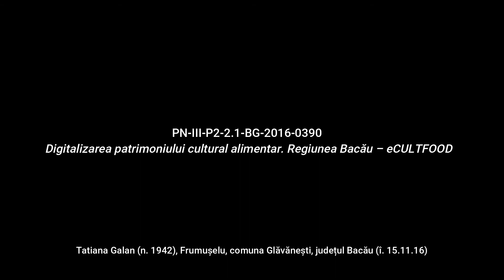Frumușelu, Bacău Brânză zburată Rețetă povestită pregătită eCULTFOOD